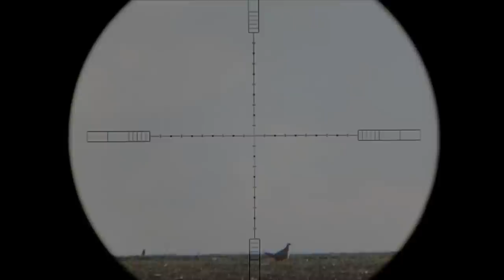KalibrGun Cricket .22 Pheasant Hunting at 166m/ 181yd Part 1